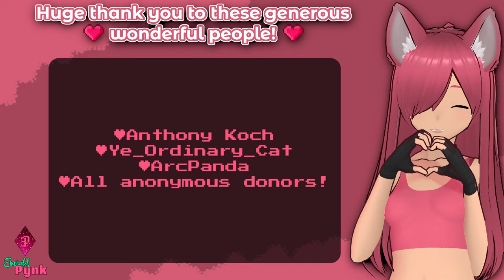Fulgur Anjanath Tried to Body Missile Me 😬 | Monster Hunter World: Iceborne | Playthrough, Pt. 34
I have wanted to fight this guy since the first time I saw him in the Hoarfrost Reach. Today, we finally get to and it uh... isn't quite what I was expecting 😅

~💖~ SOCIAL MEDIAS ~💖~

~📱~ PLATFORM LINKS ~📱~

💻 Steam/Origin/Epic : EmeraldPynk
🔵 PSN : MysticPeach7
🟢 XBox Live : EmmyMC4694

~🎉~ FAN FUNDING ~🎉~
*Anyone who supports the channel financially will be added to my special thank you list in all future videos! 😊

Tipping is absolutely not obligatory or expected, but if you even consider tipping, then THANK YOU SO MUCH! 💜

I also sell my own music! All profits also go toward this channel and keeping me alive

*Offensive usernames will not be added

Need a gaming PC without the hassle of building one? HP has you covered

- Mind your manners in the comments! Spam and hate speech is deleted and reported.
- My videos are NEVER intended for children. If you are not 18 or older, you do not belong here.
- ESRB ratings for games shown should be considered by the viewer.

DaVinci Resolve, Audacity, and/or OBS.

If you like any of these games and my videos of them, then please purchase them! It supports the developers which helps secure their jobs and interest/budget in making more games for us to play. 😊